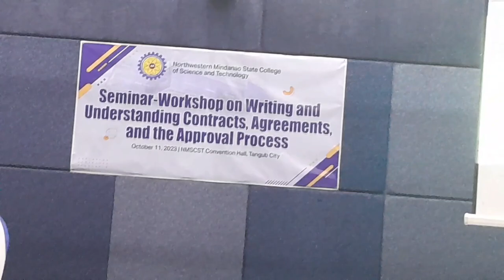college diaries♡ seminar/workshop, midterms, study, exam week| Erin Rem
watch in 1080p l college vlog EP 50
editing apps used:
-vllo
-capcut